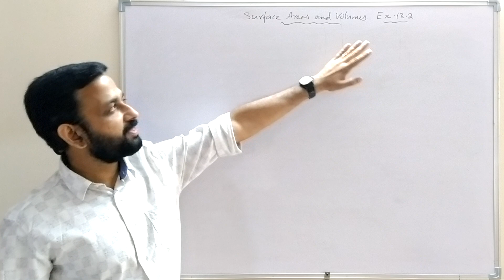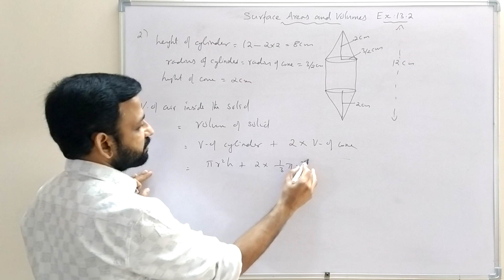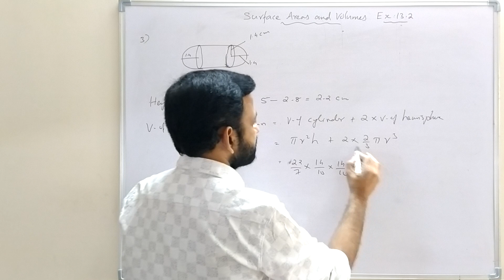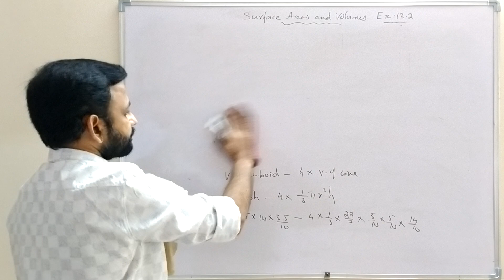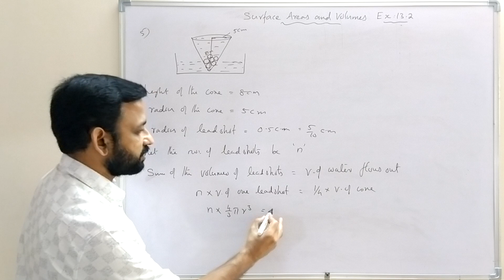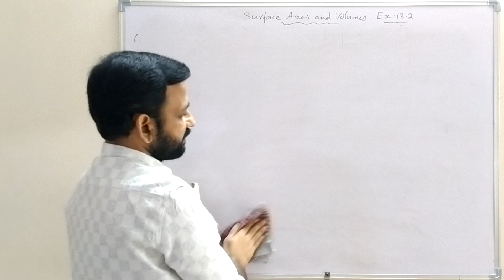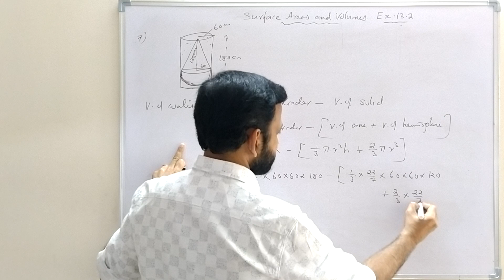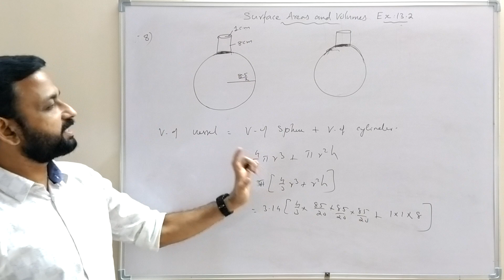CBSE Class 10 Mathematics, Surface Areas and Volumes(Part-2) Exercise 13.2